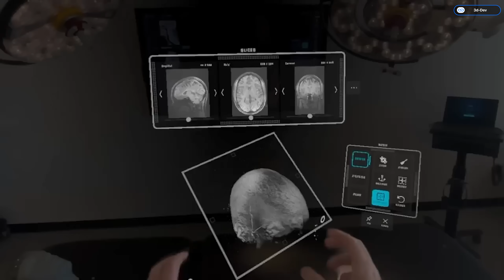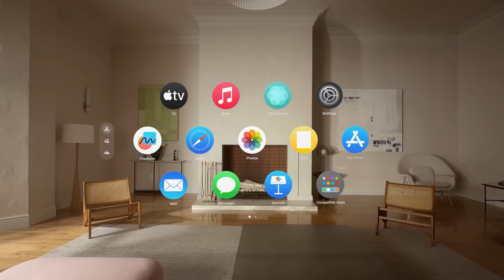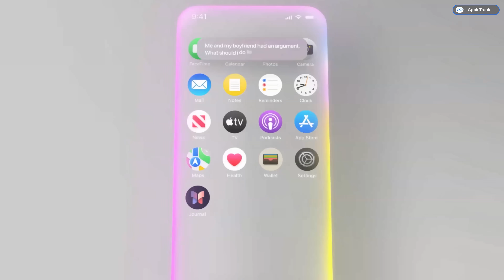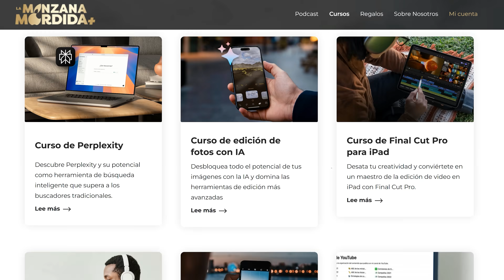¿FRACASO o ÉXITO? Las Apple Vision Pro han cambiado TODO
¿Son realmente un éxito las Apple Vision Pro a pesar de costar 3499 dólares? En este vídeo te revelo cómo Apple consiguió conquistar sectores clave como la medicina, ingeniería, arquitectura y telepresencia, donde este precio es totalmente justificable. Te cuento qué está pasando tras el abandono de Microsoft con las HoloLens 2 y por qué VisionOS 3 y Apple Intelligence pueden llevar estas gafas de realidad aumentada al siguiente nivel. ¿Será esta la verdadera revolución tecnológica de Apple? Descúbrelo aquí.

🎬 Momentos destacados del vídeo:
0:00 Introducción y análisis del éxito de Apple Vision Pro
0:32 Origen y desarrollo histórico de las Apple Vision Pro
1:08 Lanzamiento oficial y controversia por el precio elevado
2:33 Problemas iniciales tras su lanzamiento al mercado
4:47 Éxito en medicina, entrenamientos y cirugía robótica
5:51 Impacto en diseño industrial, ingeniería y sector aeroespacial
6:31 Aplicaciones clave en arquitectura y urbanismo
6:55 Microsoft cancela Hololens, Apple Vision Pro domina el sector
8:06 Rumores sobre Vision OS 3 y nuevas mejoras técnicas
9:08 El futuro de Apple: iOS 19 inspirado en Vision OS y próximos productos

✨ Etiquetas del video